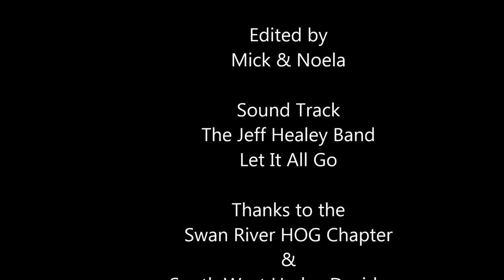HOG Ride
A days ride with the boys from the Swan River HOG Chapter and riders from Bunbury's South West Harley Davidson. We left Bunbury and ended at Dunsborough for lunch.
Situated in the South West of Western Australia